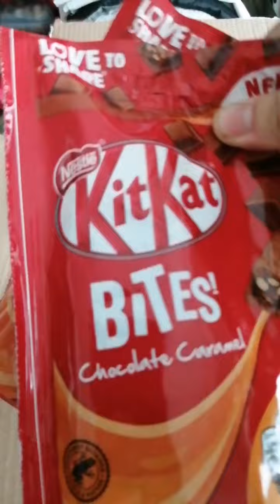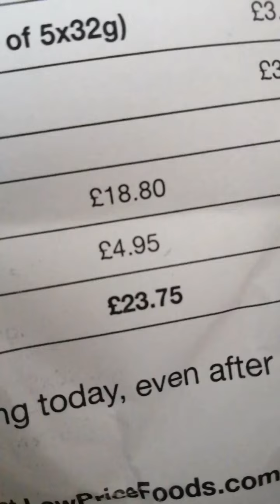How to save money on Cinema Snacks!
Watch my mini haul unboxing from Low Price Foods, those kit kat bites would be £3.50 each at the cinema, costing £28 on their own. Whole lot was £23.75 including shipping and this will last me a fair few visits to Cineworld. With my Unlimited card already saving me money, this haul is a bonus!